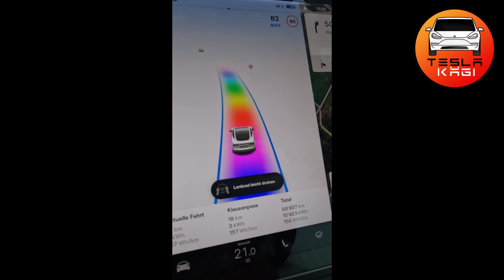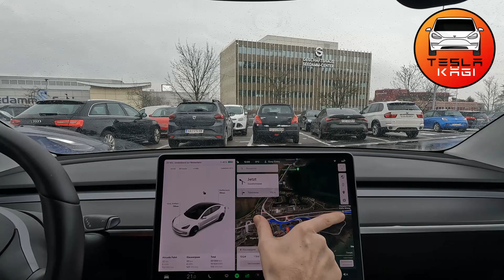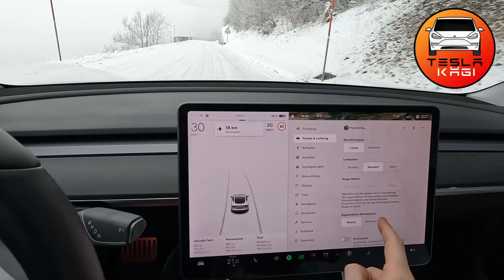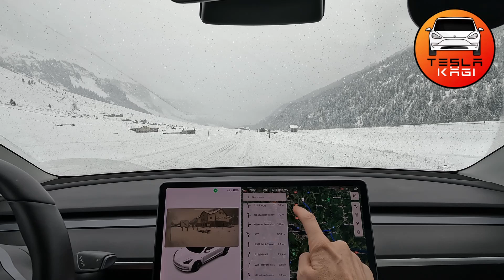Winterfahrt 🥶 mit dem Tesla Model 3 SR+ - Urnerboden im Schnee - Autopilot/Heckantrieb/Spass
- KW Fahrwerke, Tesla-Service, End-of-Warranty Check, etc.

Tesla Individualisieren - Acantara Dachhimmel, Lenkrad, Dashboard, etc.

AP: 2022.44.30